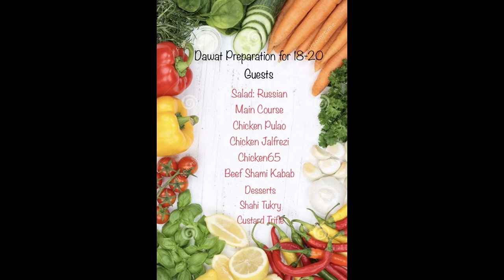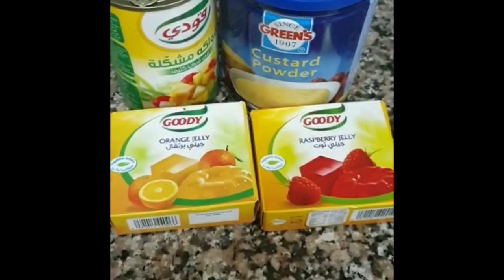Dawat Preparation tips & Full Recipes for 18-20 Persons Buffet Style (Vlog # 13)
Assalam o Alaikum & Hello dear viewers, here is my another video.